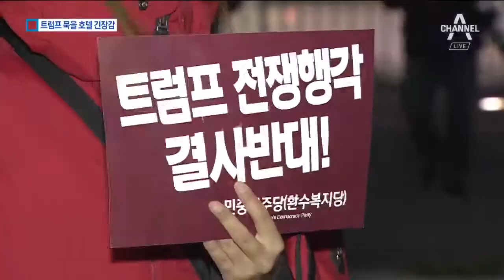서울 도심 ‘반 트럼프 시위’ 예정…긴장감 고조